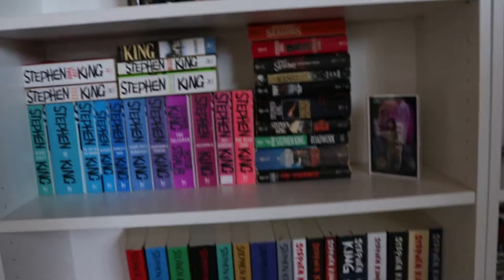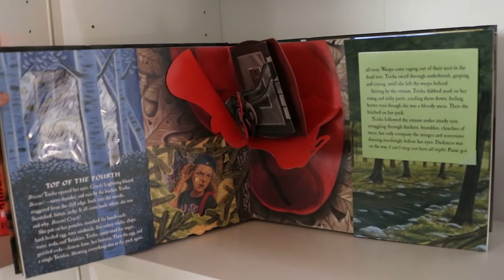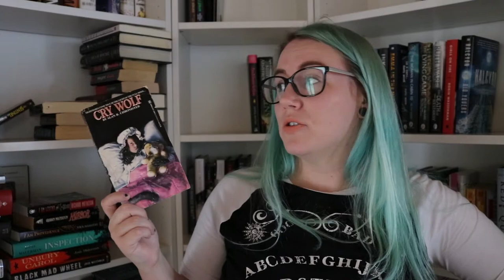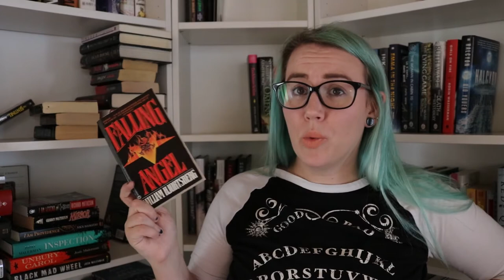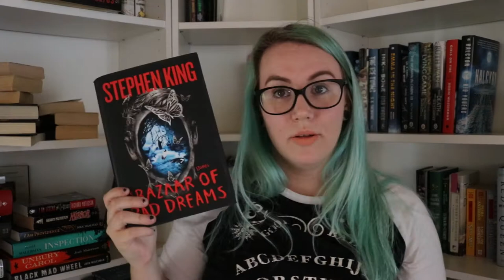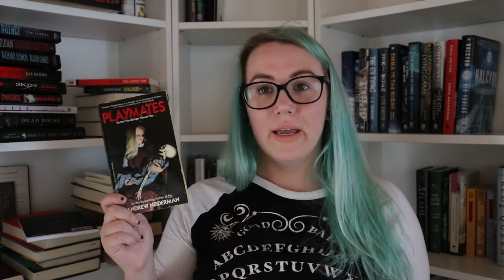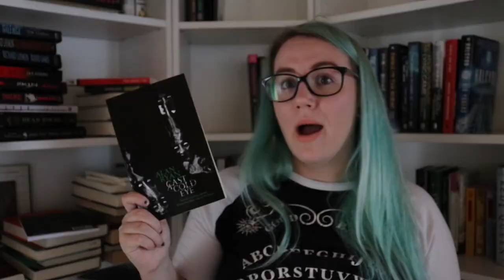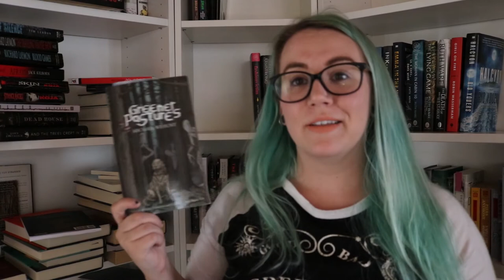Shelf and TBR Tour (part 1.2)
Hi friends! Today I'm showing off my new shelf set up and going through my unread horror section. Guest appearance by Good Dog Howl - he is so sorry about barking!

Find Me!